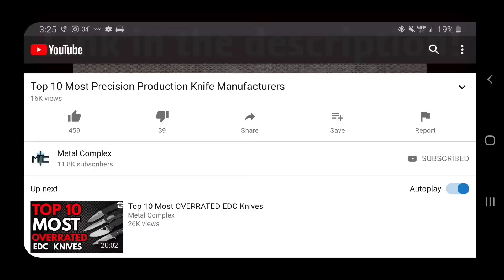The Three Core Types of Knife People: Users, Collectors, and Enthusiasts